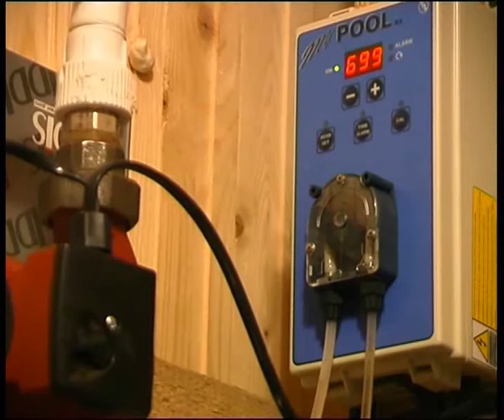RBM 3 edited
Алексей Челейкин - женское счастье русских бань, Alexey Cheleykin - weeman happinest in russian sauna .